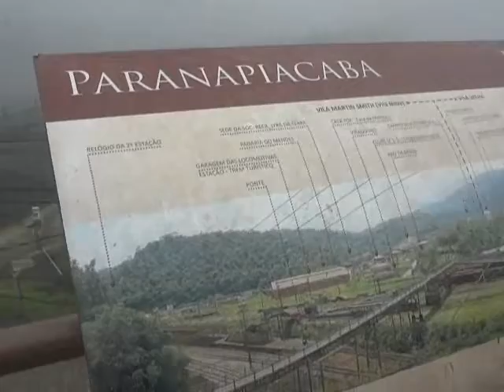16ª Convenção de Bruxas e Magos de Paranapiacaba Sábado 18/05/19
16ª Convenção de Bruxas e Magos de Paranapiacaba Sábado 18/05/19
Music video by Janis Joplin performing Maybe (audio). (C) 2016 Columbia Records, a division of Sony Music Entertainment

Música neste vídeo
Saiba mais
Ouça músicas sem anúncios com o YouTube Premium
Música
Maybe
Artista
Janis Joplin
Álbum
The 1969 Transmissions
Writers
Richard Barrett
SME, Music Video Distributors (em nome de LEFTFIELD MEDIA); UNIAO BRASILEIRA DE EDITORAS DE MUSICA - UBEM, LatinAutorPerf, SOLAR Music Rights Management, CMRRA, EMI Music Publishing, Warner Chappell, LatinAutor - SonyATV e 12 associações de direitos musicais

Saiba mais
Música
Kozmic Blues
Artista
Janis Joplin
Writers
Janis Joplin, Gabriel Mekler
SME (em nome de Columbia); LatinAutorPerf, ASCAP, UMPG Publishing, UMPI, CMRRA, Sony ATV Publishing, LatinAutor - SonyATV, UNIAO BRASILEIRA DE EDITORAS DE MUSICA - UBEM, LatinAutor - UMPG e 9 associações de direitos musicais